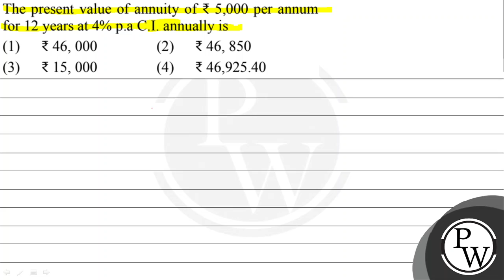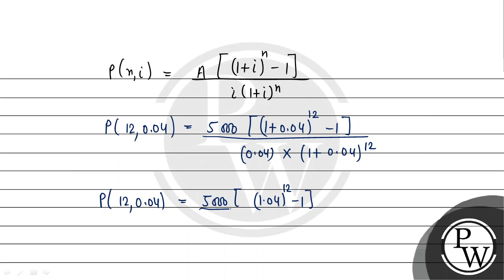The present value of annuity of &#8377;5,000 per annum for 12&nbsp;years at 4% p.a C.I. annually...